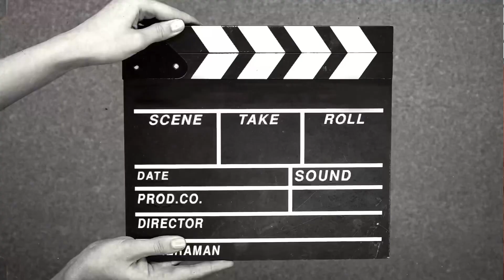Eid special || দেশের বাইরে ঈদ আসলে কেমন কাটে || ঈদে এখন আর কেউ সালামি দেয় না || সালামি উলটা দিলাম